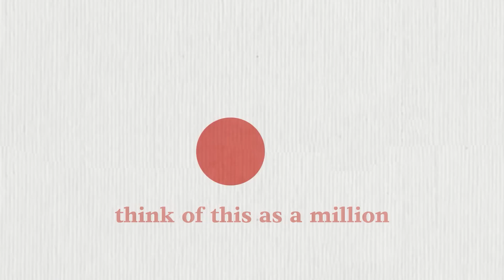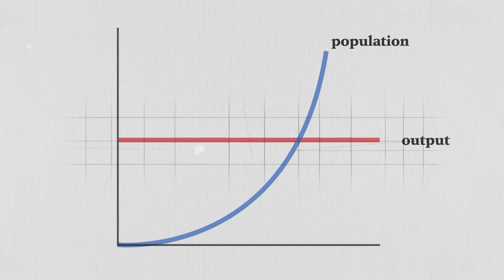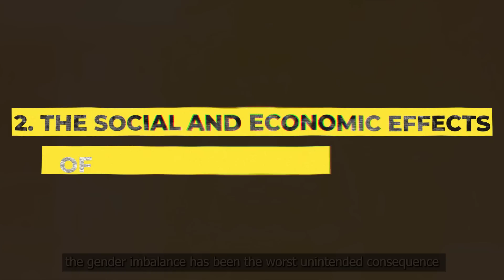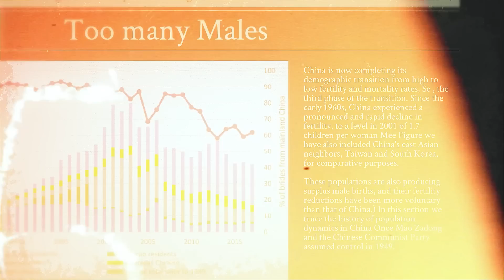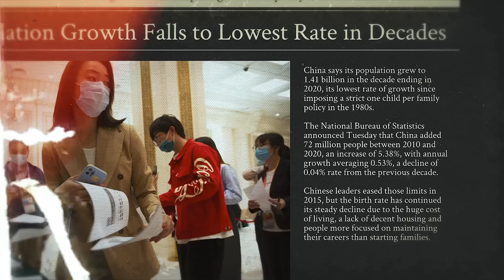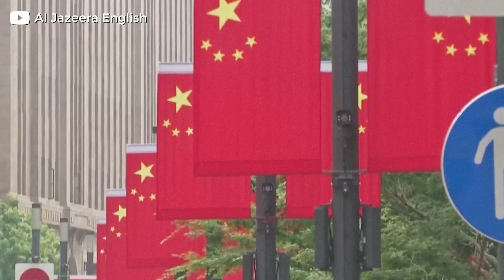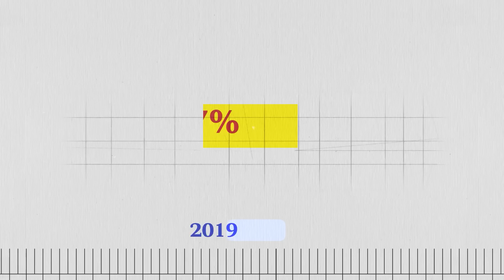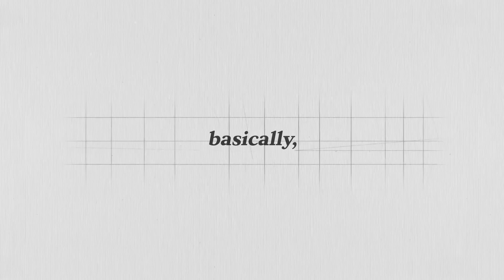China's Population Crisis Is About To Explode, Demographics Collapse is Here. End of China?